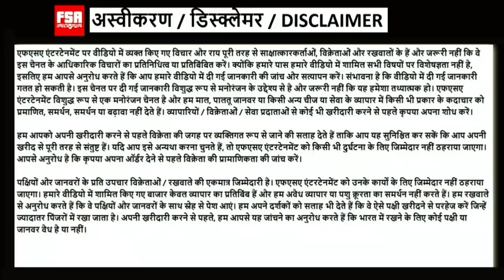Pure Sojat Female Goats (Adanth) at Irfan Goat Karnival Shahapur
IRFAN GOAT KARNIVAL is into Goat Farming and Breeding in Mumbai, India.
We trade and breed goats selling it primarily for Qurbani on Bakri Eid.
We also run a breeding program which ensures that the goats are in perfect health and multiply effectively.

We also breed fowls, birds and fish.

All working on the farm are animal lovers and were part of independent animal NGO's which helped street animals prior to joining us.